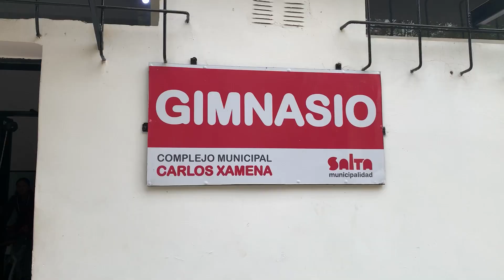El gimnasio de musculación del Carlos Xamena funciona a pleno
Se encuentra ubicado  en el predio del camping Carlos Xamena. Las clases se dictan de lunes a viernes de 8 a 12 y de 16 a 20. Los  interesados en participar de los entrenamientos podrán asistir presentando certificado de buena salud o comunicarse al 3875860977.

NOTA: Profesor  Pablo Janin